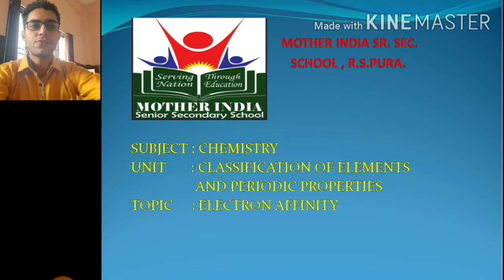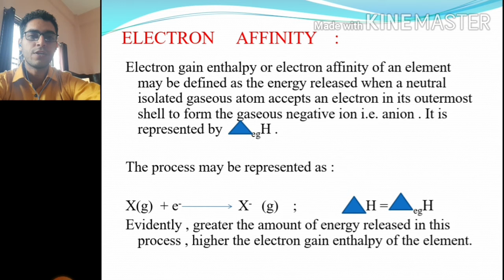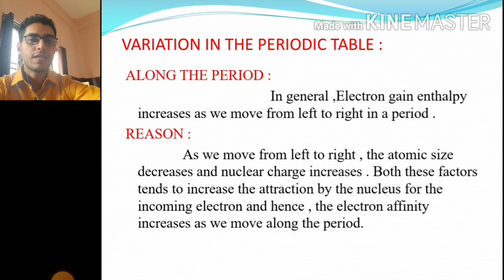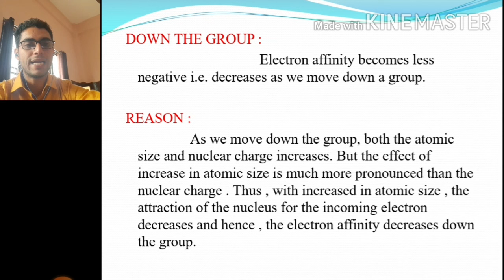Electron affinity: :by ROHIT Choudhary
Classification of elements and periodic properties